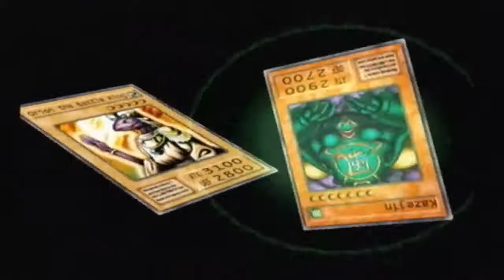Poker buddies play: Yu-Gi-Oh Duelist of the roses - Episode 9 - Lameing it out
This is bullshit.
Players: Joel, Ben and Decco

Pokerbuddies theme by Decco of the Pokerbuddies